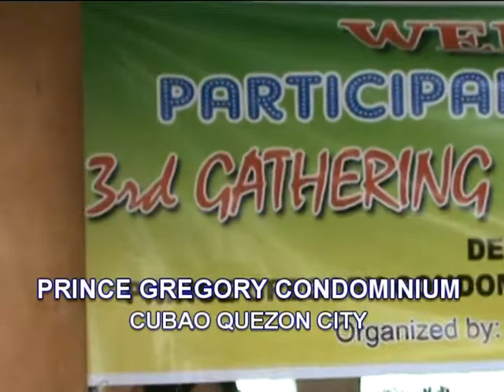WILLY SAN JUAN live @ GOKAK Chess Tournament 2009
Singer Composer Willy San Juan entertains guest & players of the Gathering of Knights & Kings 2009 held at Prince Gregory Condominium in Cubao Quezon City.Here Willy plays a Medley of Folk & Country Music.A gathering of knights & kings is a yearly chess event sponsored by Fianchetto Realty Development Corp & Gold Edge Assets Holding Corp.Among those who attend and participate on this occasion are GM Wesley So,GM Joey Antonio,GM Darwin Laylo,GM Jayson Gonsalez,IM Rodolfo tan Cardoso,IM & NM players and more.Tournament Director is Asia's 1st Grandmaster Eugene Torre & Gene Poliarco as Chief Arbiter.